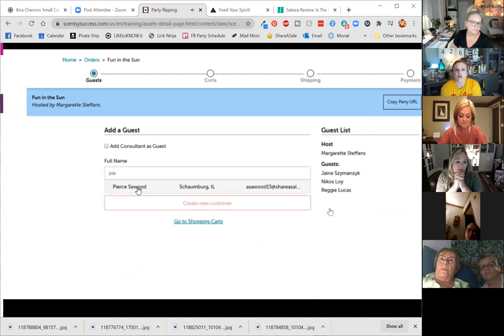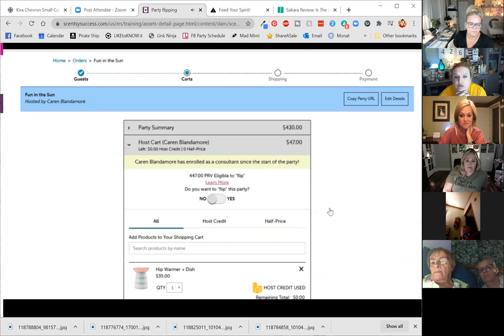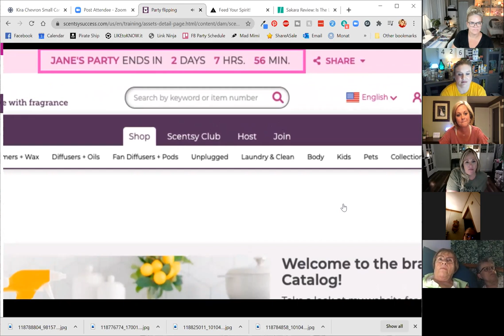HOW TO FLIP THOSE PARTY HOSTESSES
THURSDAY NIGHT SHIFT TRAINING WITH 7 OF YOUR SUPERSTAR DIRECTORS (4 BEING SCENTSY SHINING STARS)

Lots of parties and don't know how they can keep the party and join your team? In this Zoom, we not only talk about WHY you should flip but the technical parts of HOW TO FLIP! Don't miss out on growing your business by not knowing how to use our programs. This training is a DO NOT MISS! GO FLIP SISTER!